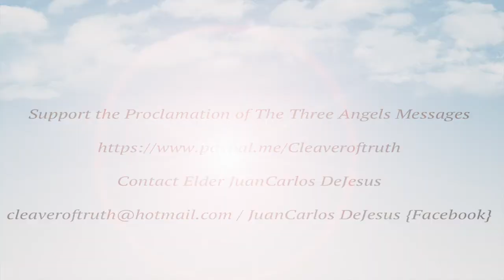Reversing The Worst Evil / A Call to Medical Missionary Work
There is a health crisis and God's people need to be about their father's business.  Jesus who is our example in all things, combined healing and teaching.  With so much sickness in this world, we need to help people and win souls to Jesus.  God Bless you as you watch this video.